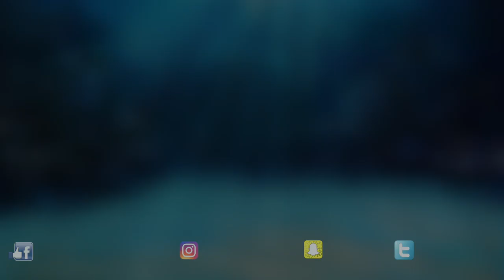How to read a fishing beach AND CATCH FISH!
Graeme hits the saltwater fishing scene again, this time in the Bristol Channel. He gives you tips on looking for good fishing spots at low tide, and then goes back in the evening to see if his own tips actually work! The weather is cold, the wind is blowing and the sea is rough but he toughs it out fishing into the dark and eventually gets his reward...as the saying goes ..You have to be in it...to win it.